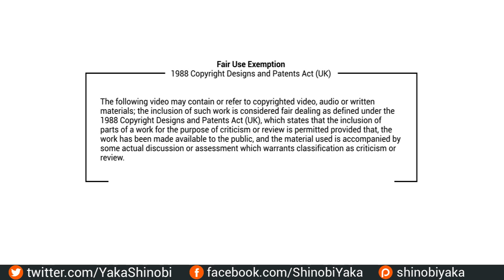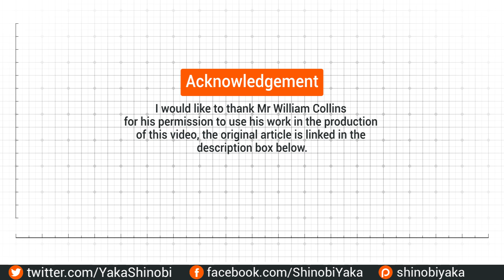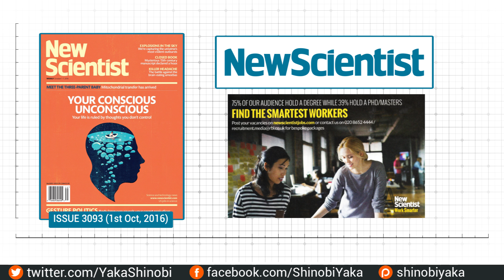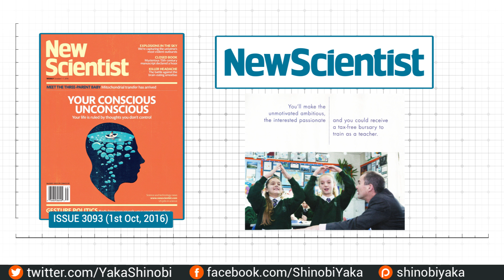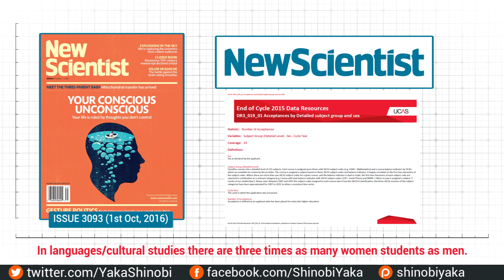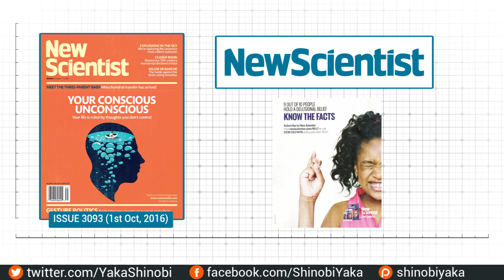The Illustrated gender gap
In this video we will be taking another look at the thorny subject of gender representation in the STEM fields, this video is based almost entirely on an article by William Collins, I am grateful to Mr Collins for his permission to use his work in the production of this video, you can find the original article and many others by following the link below.

References:
New Scientist – Issue 3093 (1stOct, 2016)

Gender representation in STEMM – UCAS end of cycle report (2015)

The Illustrated Empathy Gap – Article William Collins

Women Dominate in STEMM – Article William Collins